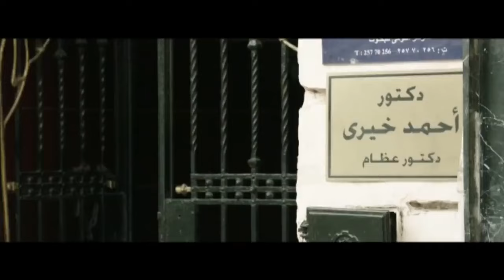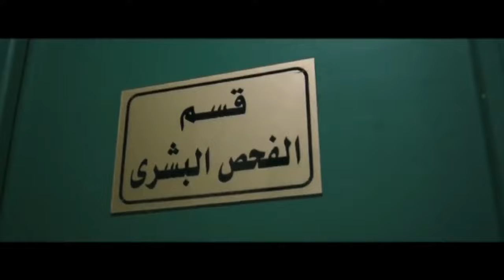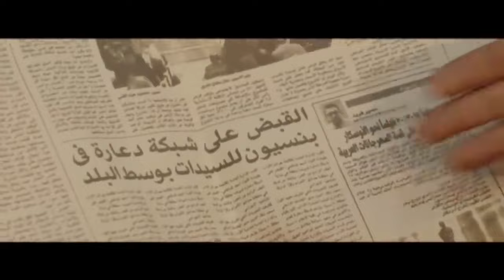قبل الحذف "فيلم" زحمه الصيف" بجوده عاليه